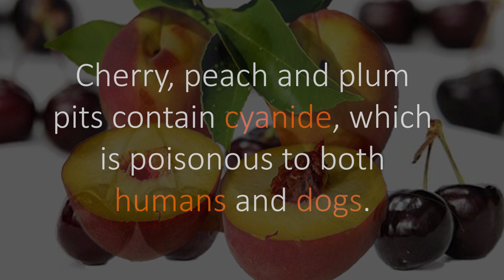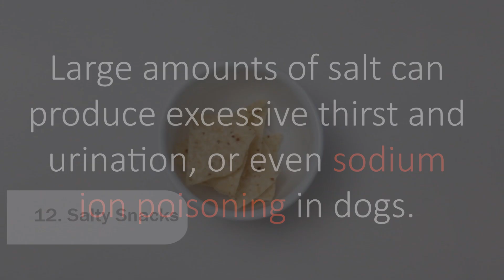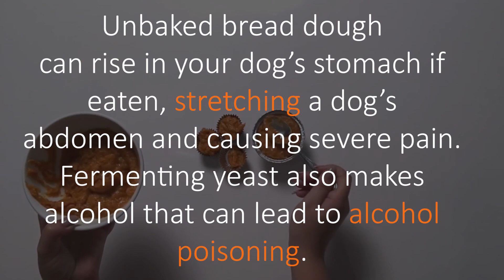14 Foods You Should Never Share With Your Dog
Keep your dog safe. Check out our list of human foods you should never share with your dog. This list of 14 foods that can be dangerous or toxic  to dogs include Chocolate, Grapes,Onions, Xylitol and more. For details check out talenthounds.ca and our other videos on what to do if your dog eats chocolate or onions.